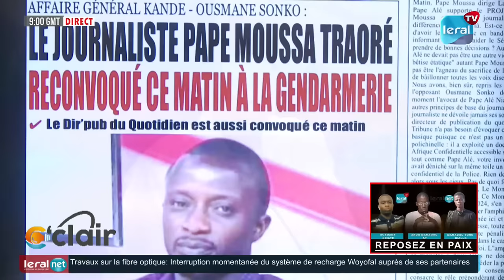Birahim Touré : Mérè wouma gendarmerie , mais contre le CORED et certains patrons de presse...